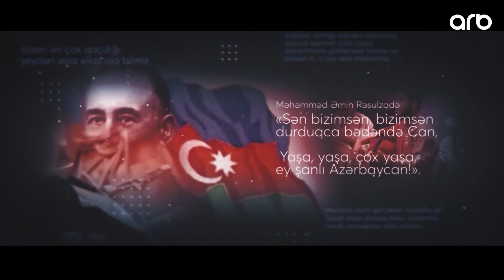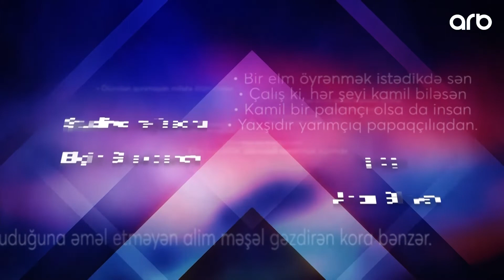Ramiz Aliyev (Sitatın Sonu) - ARB TV